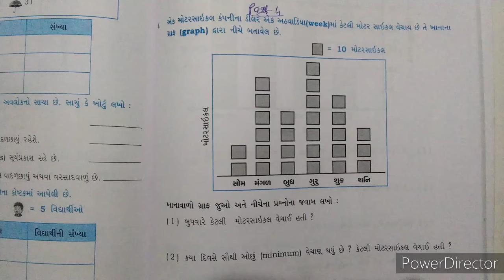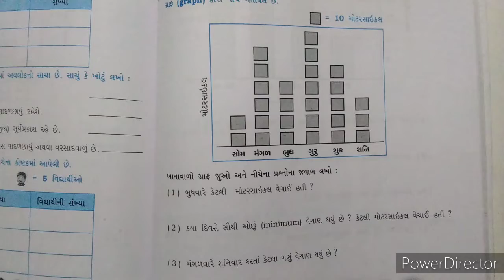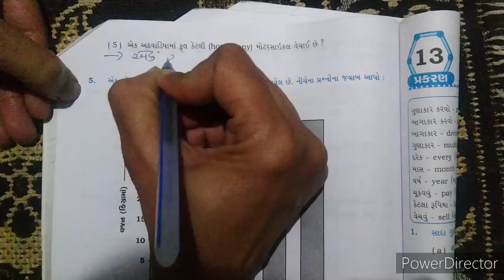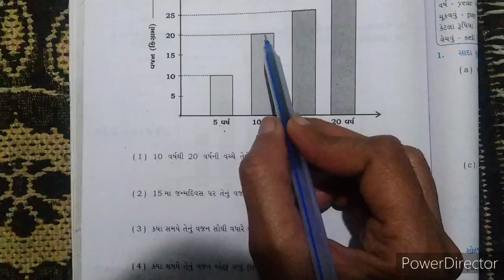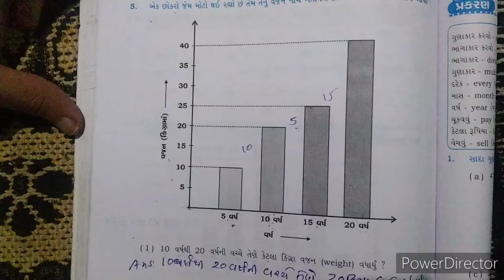2021-22 | STD 5 | MATHS | SWA POTHI CH 12 PART 4 | GUJARATI MEDIUM | SWASTIK NAVA NARODA